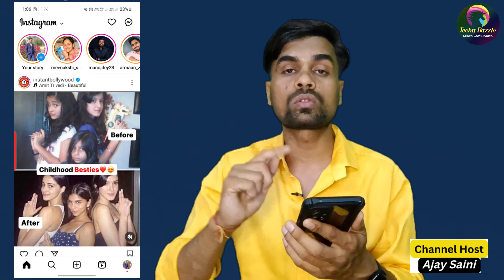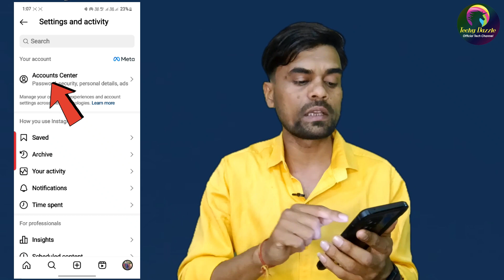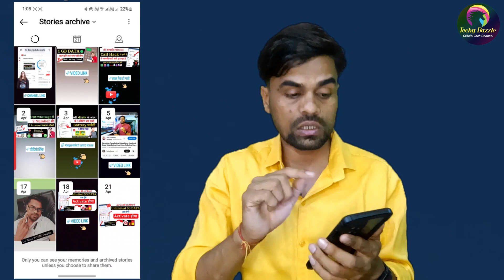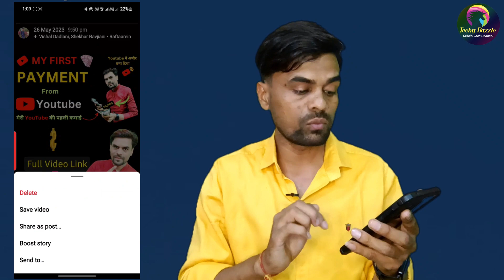Instagram Ki Purani Story Kaise Dekhe | Delete Hone Ke Baad Instagram Story Kaise Dekhe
Thank You So Much For Supporting Me.